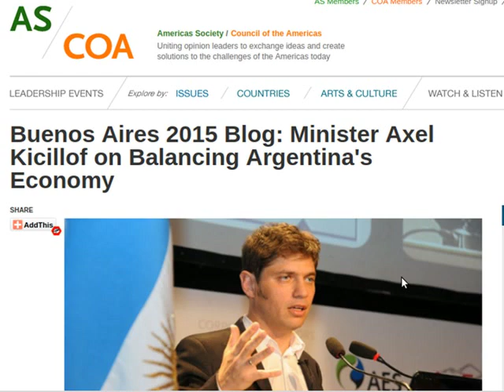🔴 Predicción elecciones 2019 🇦🇷 Argentina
Predicción en base a una teoría conspiraloca de las elecciones presidenciales de 2019 en la Republica Argentina
¿Quíen será el próximo monstruo que nos torturará?